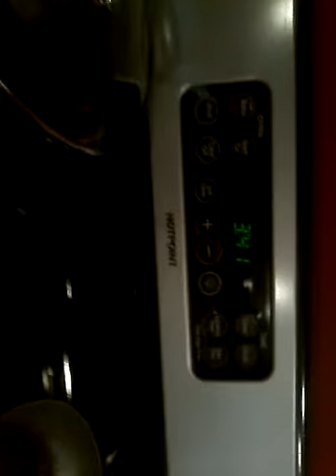A random video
Yes i know too random but I wanted to show you guys my new puppy! .Her name is Riley and she's a cairn terrier! .She turns 1 in September! !